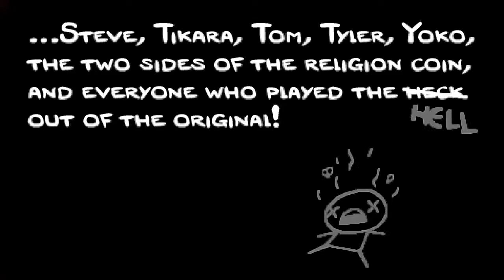The Binding of Isaac: Rebirth - Lets Play - episode 1 (Start)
Welcome to The Binding of Isaac: Rebirth! Have been extremely excited for this game for quite some time and its finally here!